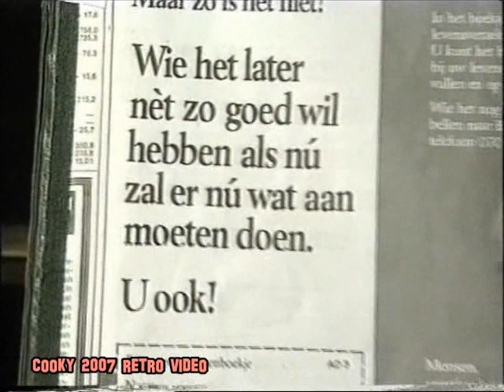Keek op de Week 67 - 4van7 - De Bie & Pim Jacobs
4. Swing nu - De Bie swingt op piano